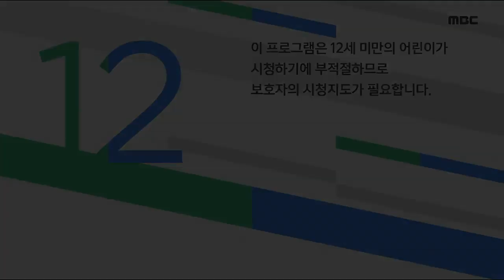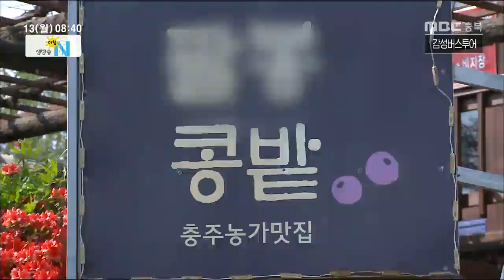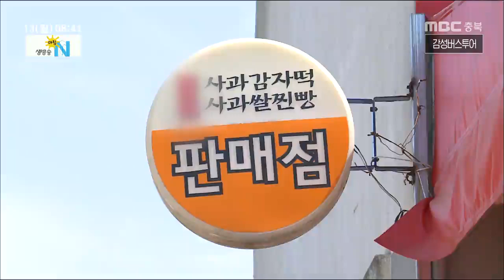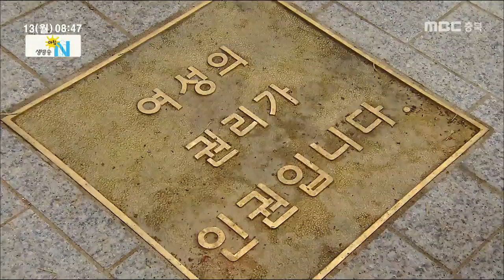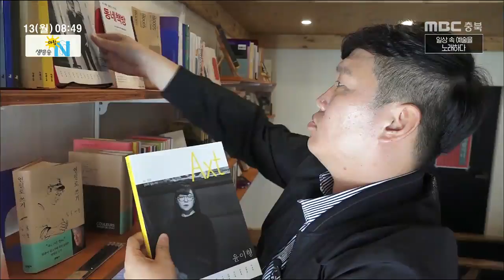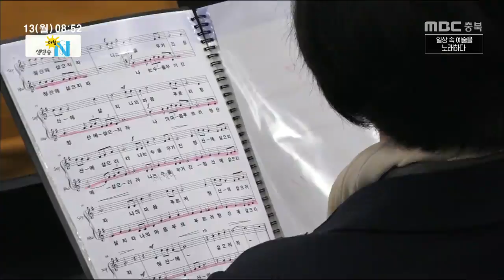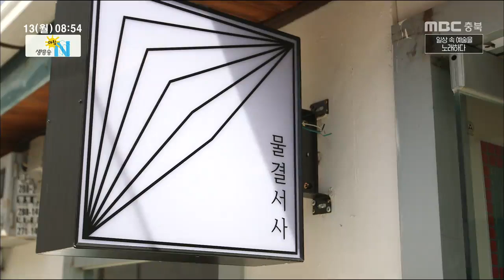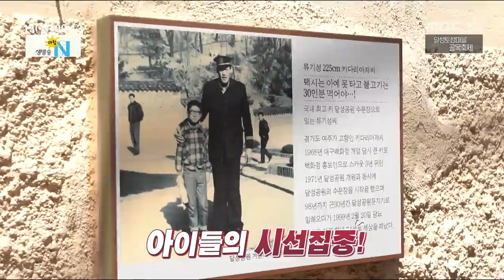생방송 아침N_풀영상_20190513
생방송 아침N 풀영상